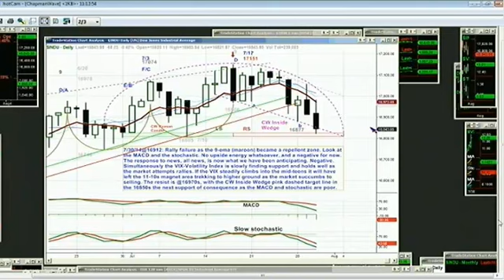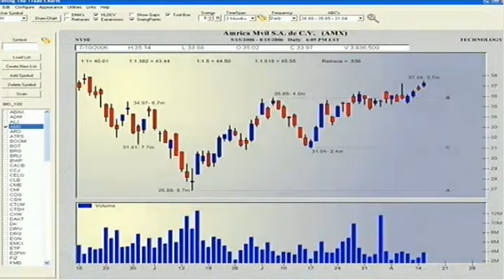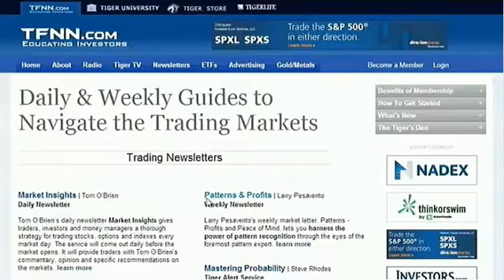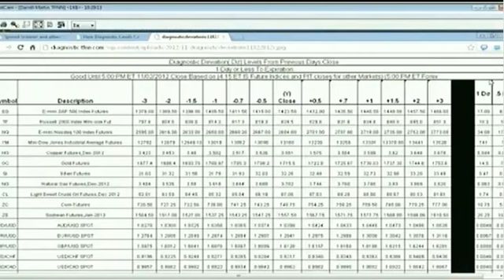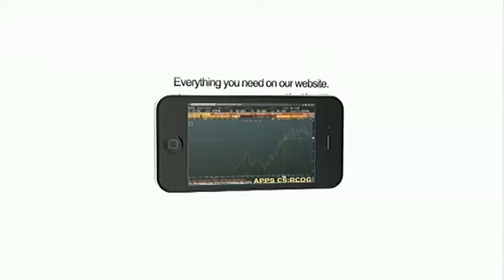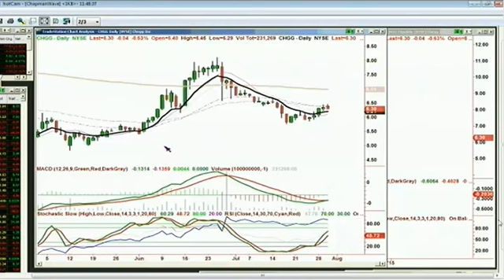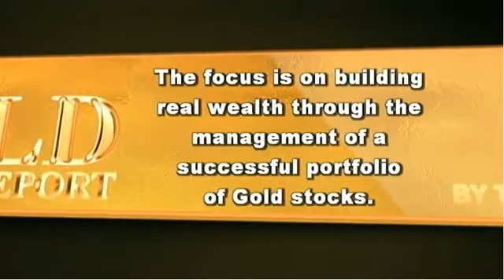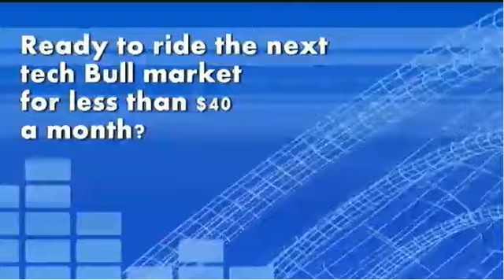July 30th Tiger Technicians Hour with host Basil Chapman on TFNN 2014